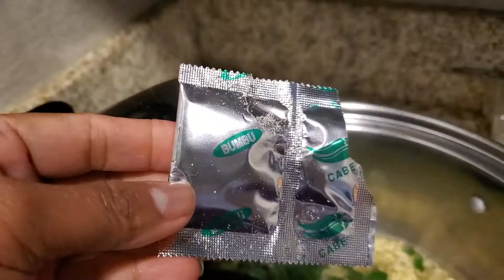Gawing healthy ang Instant Noodles Tiyak magustuhan ng anak nyu.